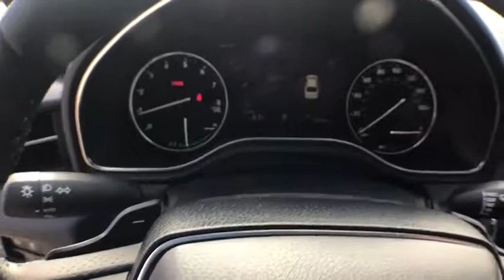2019 Toyota Avalon Naperville, Elmhurst, Lombard, La Grange, Bolingbrook, IL T70079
Midnight Black Metallic New 2019 Toyota Avalon available in Naperville, Illinois at Oakbrook Toyota. Servicing the Elmhurst, Lombard, La Grange, Bolingbrook, IL area.

Oakbrook Toyota
550 E Ogden Ave

Carpet Mat PackageJBL AUDIO Upgrade Includes Upgrade to JBL Audio 14 Speaker System with Clari-Fi + Sport Sound-tuned Exhaust, Engine Sound Enhancement and Active Noise Control